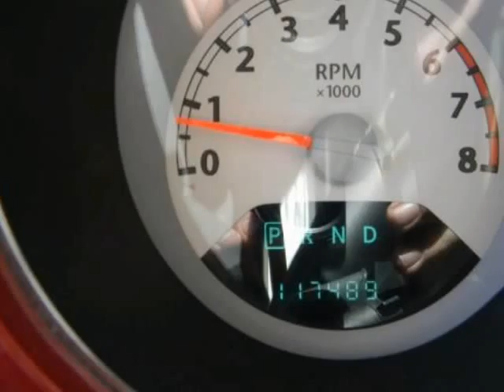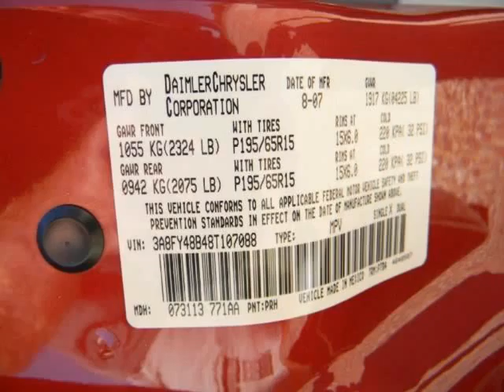2008 CHRYSLER PT Cruiser 4dr Wgn